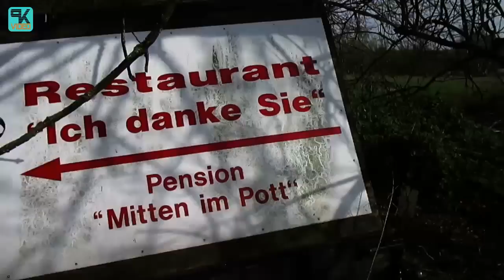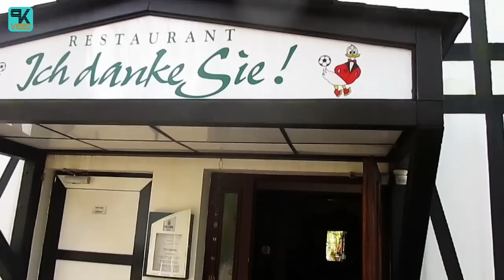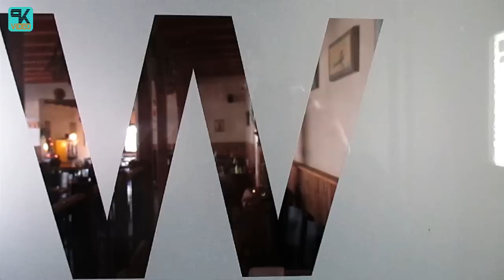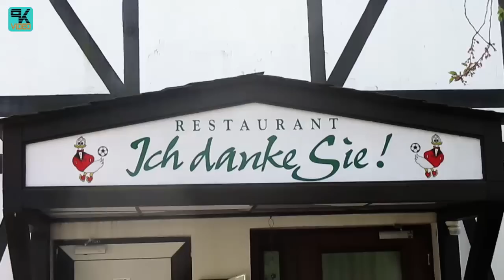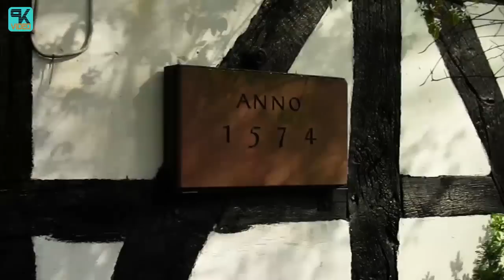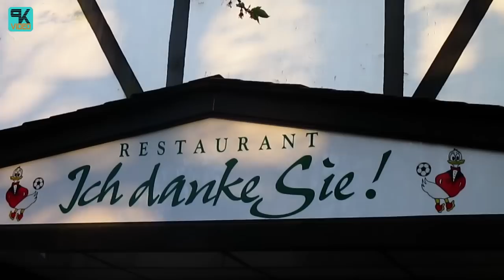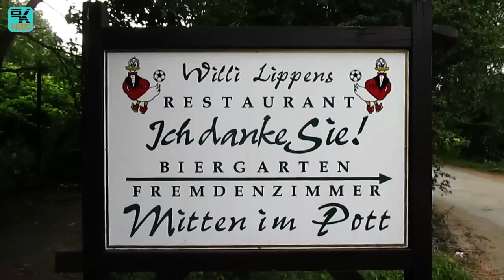Willi Lippens - Ich danke Sie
Willi's Restaurant "Ich danke Sie" auf der Lippens Ranch "Mitten im Pott" in Bottrop